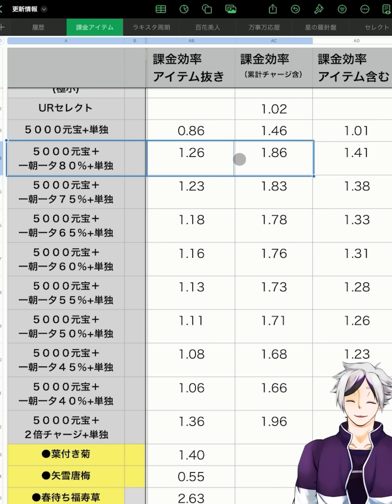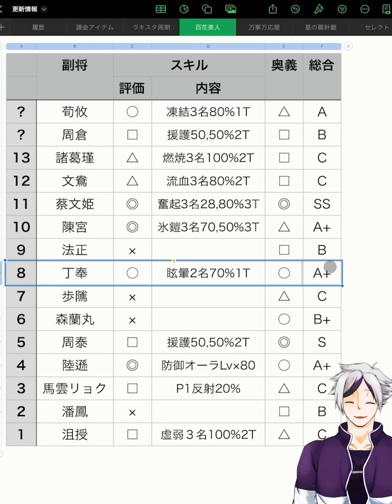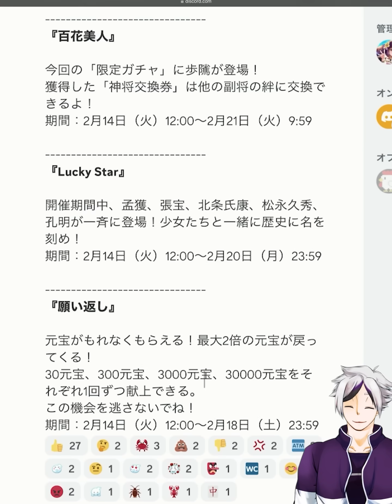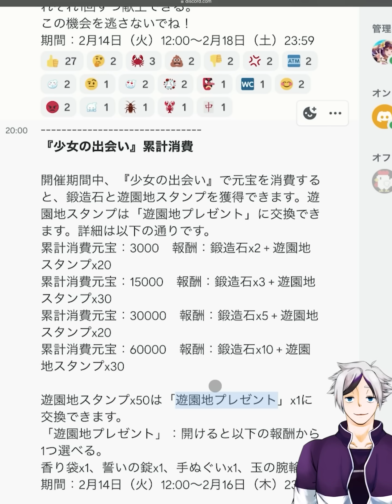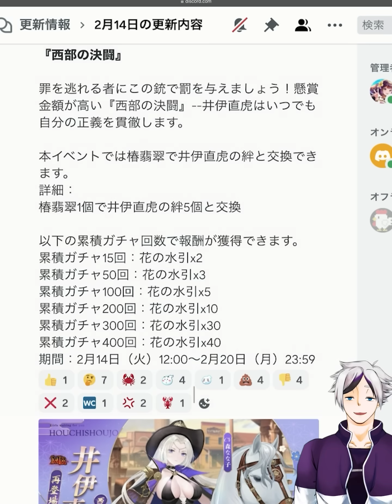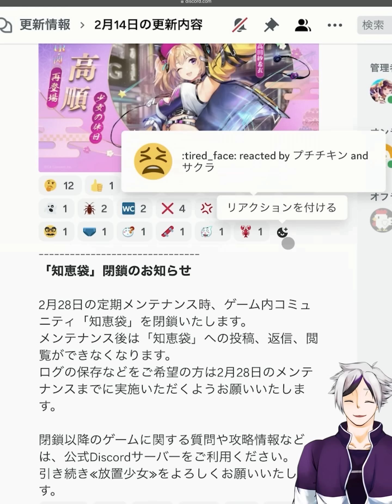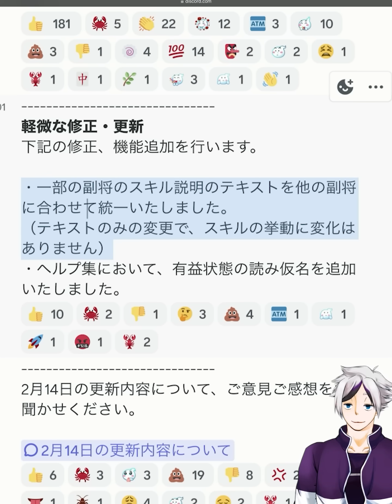【放置少女】知恵袋閉鎖します。２０２３年２月１３日（更新情報）